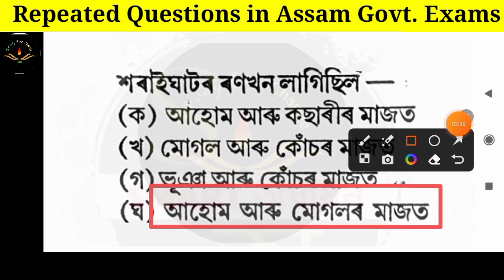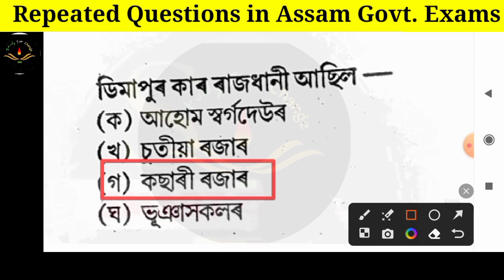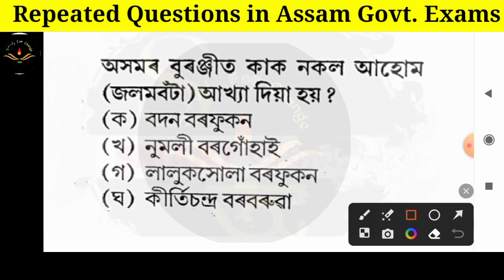Assam Gk || অসমৰ সাধাৰণ জ্ঞানৰ প্ৰশ্ন || Important Series of Assam GK || DME Police ADRE ৰ বাবে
In this video ⬇️⬇️⬇️

assam gk complete series
assam gk previous year question and answer
assam gk questions and answers
assam gk question and answers
assam grade 3 gk questions
assam grade3 gk question and answer
assam grade 3 and 4 questions
assam grade 4 gk questions
assam grade 3 paper
grade 3 assam questions
grade 3 assam question and answer
previous year question paper grade 3
previous year question paper grade 4
4 grade question answers
3 grade question and answer
assam police question and answer
assam apdcl questions
assam police gk
assam battalion gk
dme exam date
dme exam
dme
adre
adre exam date
adre exam
upcoming assam government jobs
upcoming grade 3 exam
upcoming govt job requirement 2023